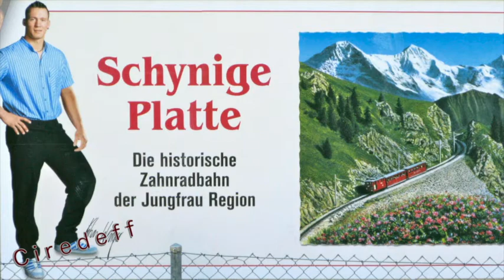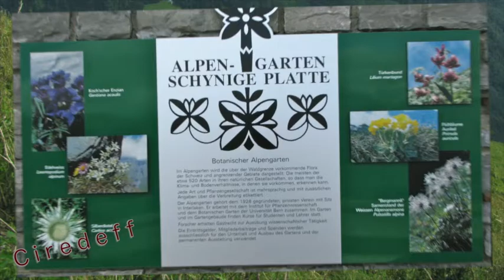1/6 Tourism in Switzerland Visit Bernese Oberland Harder Kulm Interlaken Schynige Platte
Août 2011-mars 2012 et 2013 : Les premières images montrent, vu depuis Wengen, le célèbre sommet de la Jungfrau qui culmine à 4158m. Le funiculaire d'Harder Kulm permet d'accéder à un magnifique panorama, comme le train à crémaillère de Schynige Platte, où un jardin botanique présente, à près de 2000m d'altitude, plus de cinq cents espèces de plantes.